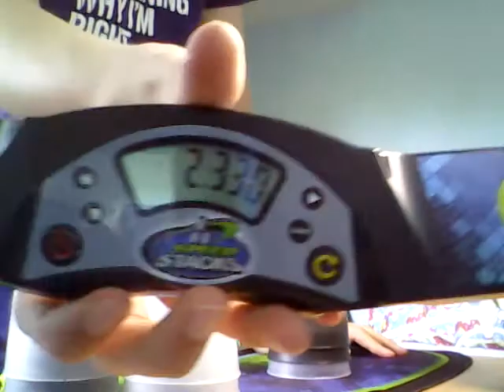So I decided to do just 333 for five minutes straight